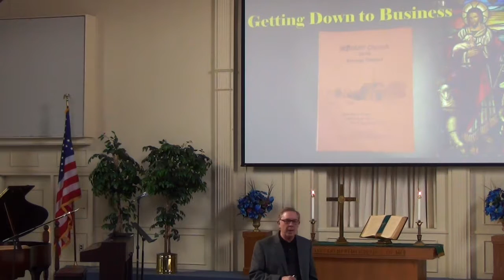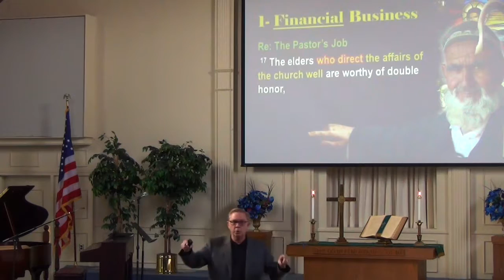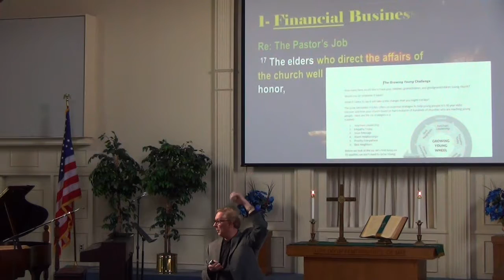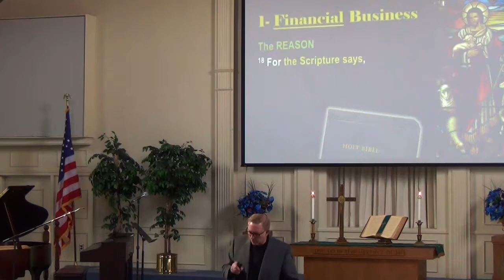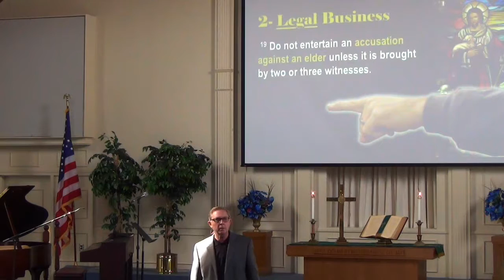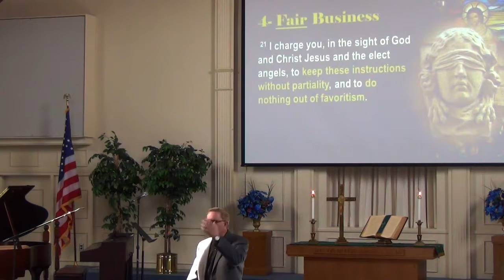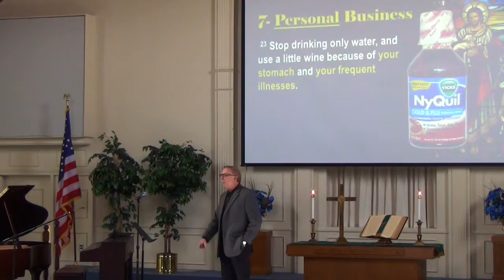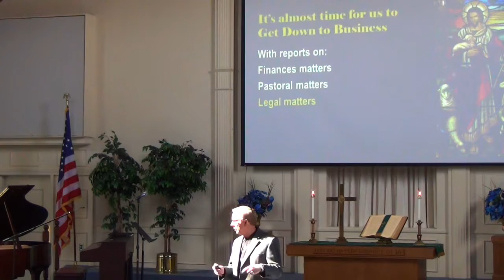'Get the Most of Church: by Getting Down to Business', Pastor Dennis on 2 26 17